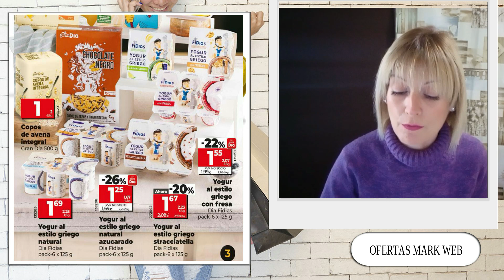Ofertas supermercado DIA | Folleto DIA del 3 al 9 de enero 2024 | Catálogo DIA 3 enero 2024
En este vídeo vemos folleto o catálogo de alimentación con las Ofertas del supermercado DIA del 3 al 9 de ENERO 2024, el cual está relacionado con nuestra sección de ofertas de la web de DIA.

Vídeos relacionados:

Ofertas supermercado DIA | Folleto DIA del 10 al 16 de enero 2024 | Catálogo DIA 10 enero 2024